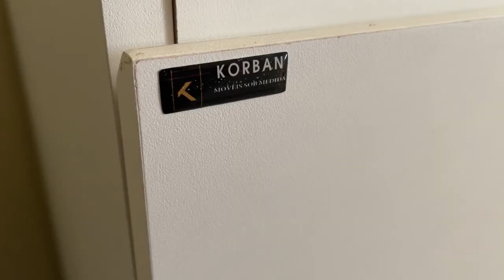KORBAN MARCENARIA 27/02/22